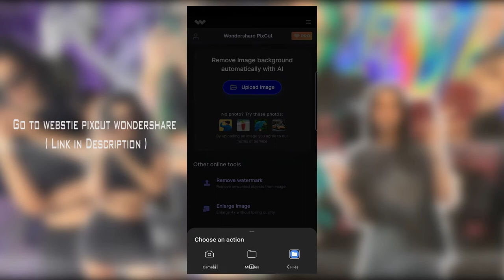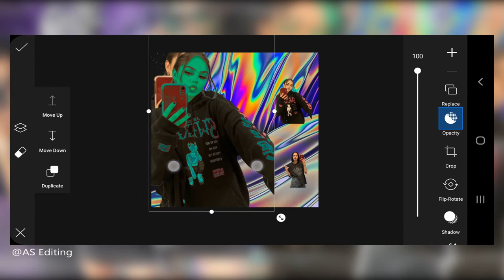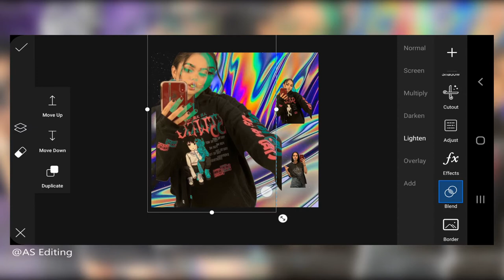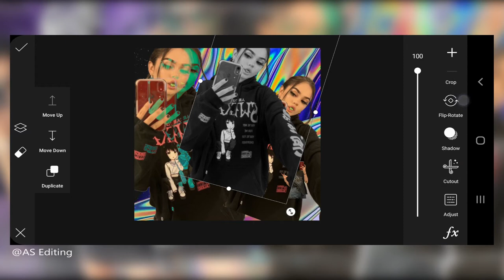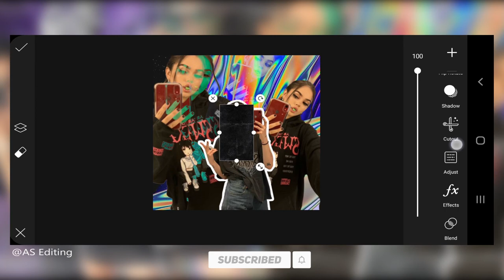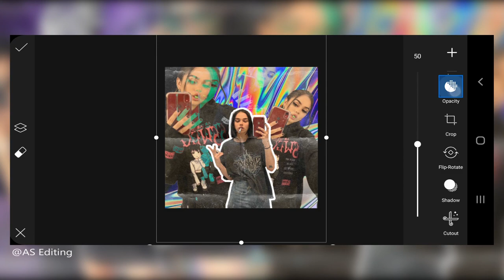How To Edit 90s Asethetic Photo | Tutorial Picsart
In this video, I will show you how to edit the 90s Aesthetic in Picsart mobile.